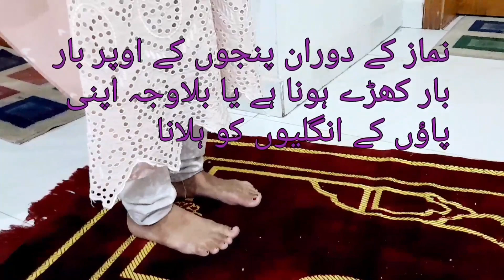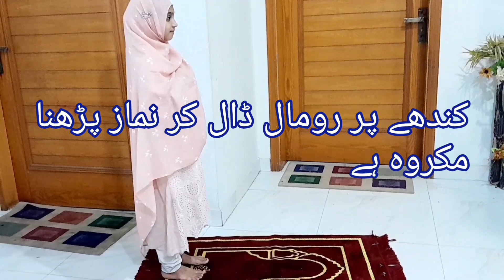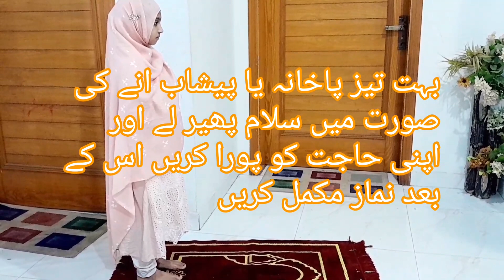namaz kin cheezon sy makro hojati hy | things which are prohibited in pray | unlike act in pray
KinCheezonSeNamazmakro ho Jati Hai

Podcast ramzan video,
Podcast ramadan video,
Podcast new video,